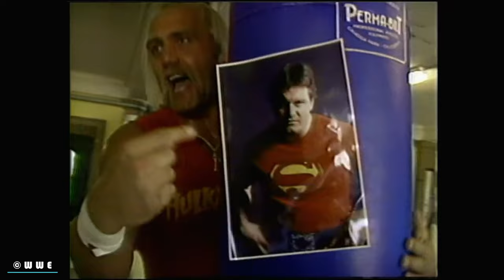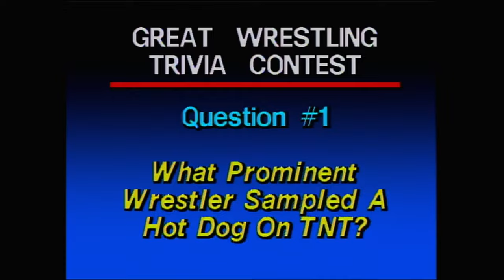TVR #61.1 The Road to WrestleMania Continues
March 8th, 1985: The road to WrestleMania continues.

Also, "Rowdy" Roddy Piper, "Mr. Wonderful" Paul Orndorff, & "Cowboy" Bob Orton receive a vision of the future, WWF Champion Hulk Hogan & Mr. T train, and both the WWF Women's Champion Leilani Kai & her manager the Fabulous Moolah discuss Wendi Richter's rematch.

All images ©Lifetime/Sports Illustrated/WWE

00:00 Intro
00:47 Vince McMahon interviews Roddy Piper, Paul Orndorff, & Bob Orton
04:58 Vince McMahon interviews The Junkyard Dog
05:52 Hulk Hogan & Mr. T's training montage
07:02 Roddy Piper, Paul Orndorff, & Bob Orton visit Sara the Soothsayer
08:11 Vince McMahon interviews Leilani Kai & The Fabulous Moolah
10:08 Outro
11:11 Outtakes